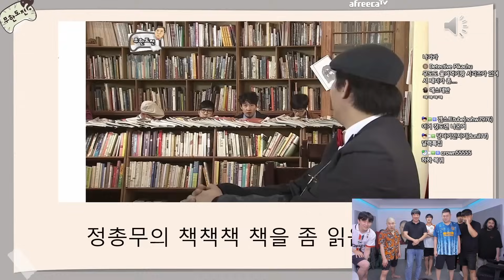감스트 요요인데 줄이 안 달려 있다고?! 개레전드 ㄷㄷ [고수초대석 풀영상]